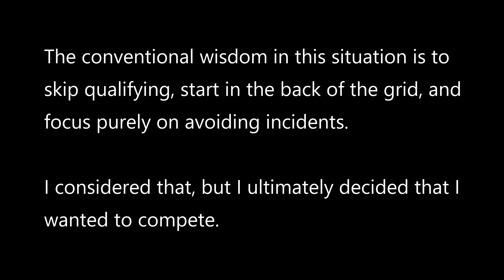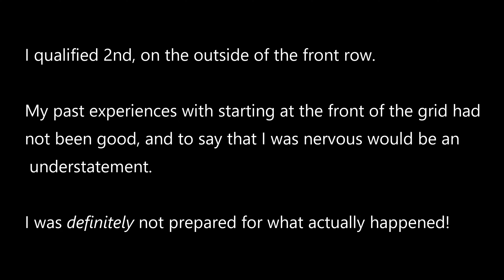[iRacing] To Finish First, You Must First Finish - Rookie Street Stocks at Charlotte - my first win!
This is a recording (stitched together from multiple recordings with different camera angles to try to create the visual feel of a TV tracing broadcast) of my first career victory in iRacing (and also the race in which I earned by D-class Oval License, graduating from Rookie class).

As noted in the video, it's not a perfect run by any stretch, and I definitely had some luck, but I did put myself in position to capitalize on that luck, and luck is a big part of racing.

It's also an illustration of the racing axiom, "To finish first, you must first finish."

Fog Horn sound effect by Mike Koenig, used under Creative Commons Attribution License 3.0 No changes were made to the sound effect other than inserting it into the audio track of the video.  I got it from soundbible.com

Footage was recorded from replay data in the iRacing software.  Event was the Fanatec Street Stock Series 2023 Season 1 Week 1 at Charlotte Motor Speedway.  The race recorded was run on 19 December 2022.

Video recorded using nVidia GeForce Experience and edited using Cyberlink PowerDirector 21.